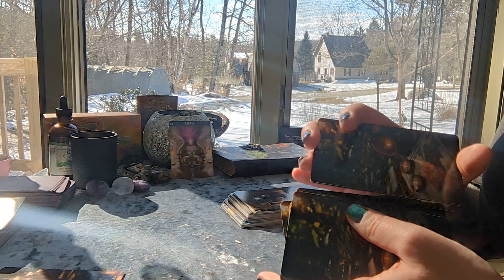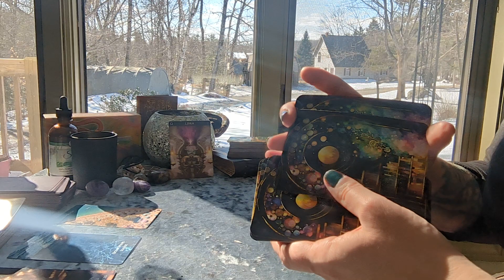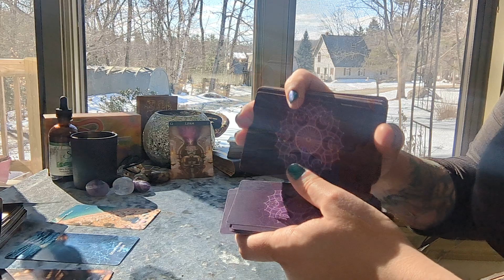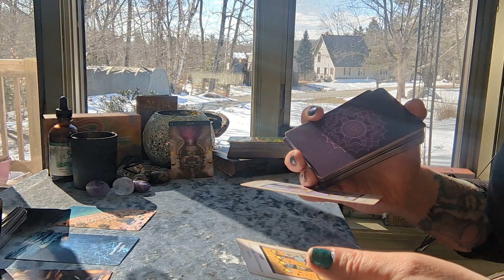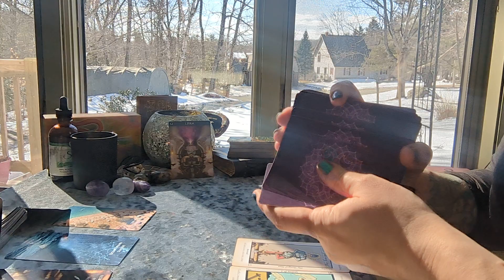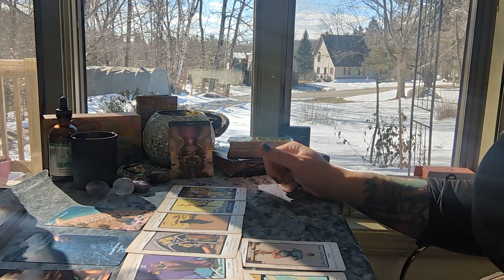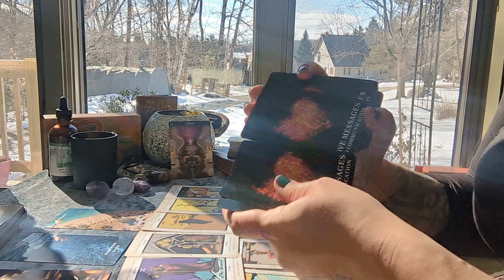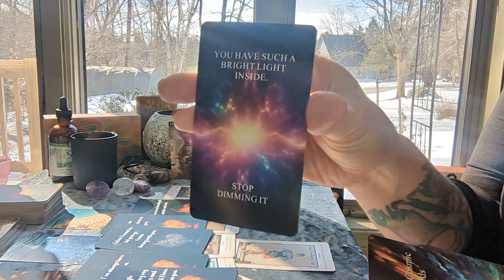Libra ♎ "I hate this distance between us, It doesn't feel good"